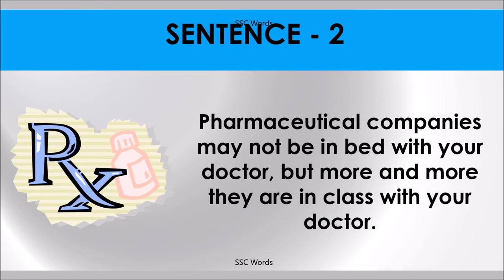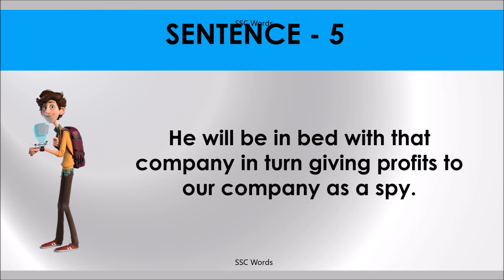BE IN BED WITH Idiom 927 # Meaning and five sentences # SSC Words